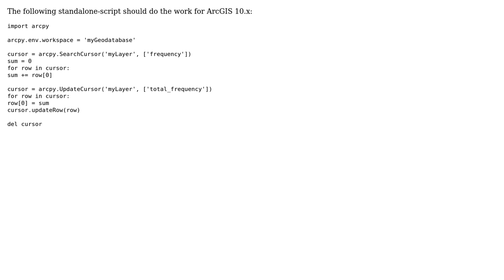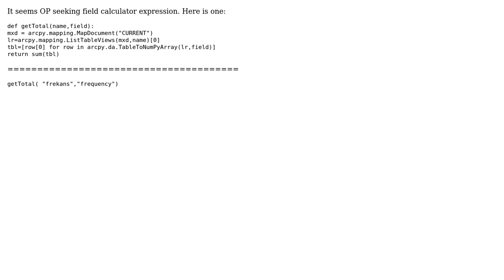GIS: Script for Sum of Rows in field calculator - VB or Python? (3 Solutions!!)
GIS: Script for Sum of Rows in field calculator - VB or Python?

With thanks & praise to God, and with thanks to the many people who have made this project possible! | Content (except music & images) licensed under CC BY-SA | Music | Images & others | With thanks to user SEDAT AYDEMIR user Nxaunxau user Joseph user HimBromBeere user FelixIP and the Stack Exchange Network Trademarks are property of their respective owners. You are responsible for your own actions.